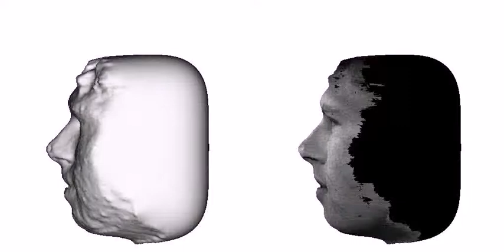Multi-View Stereo Reconstruction and Scene Flow Estimation with a Global Image-Based Matching Score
From the Springer article: Multi-View Stereo Reconstruction and Scene Flow Estimation with a Global Image-Based Matching Score

by: Pons, Jean-Philippe; Keriven, Renaud; Faugeras, Olivier;

Supplementary material (324 KB)

Journal: International Journal of Computer Vision Vol. 72 Issue 2
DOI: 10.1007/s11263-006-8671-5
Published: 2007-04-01